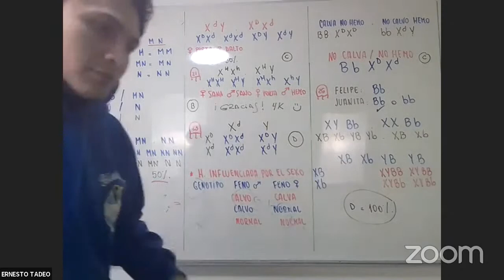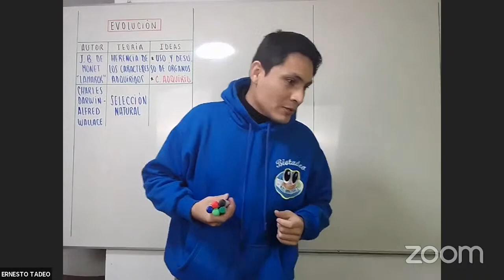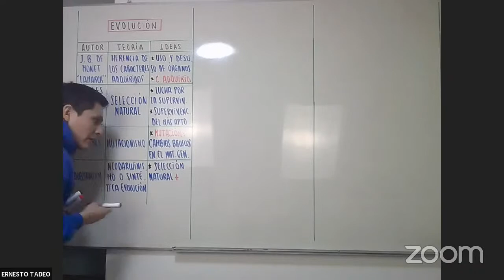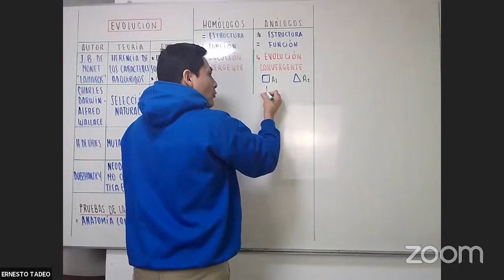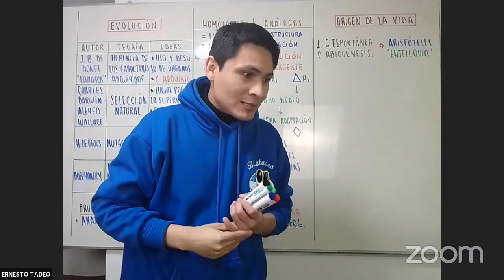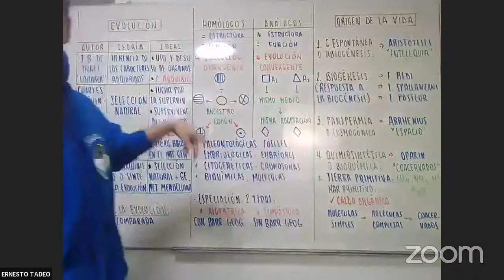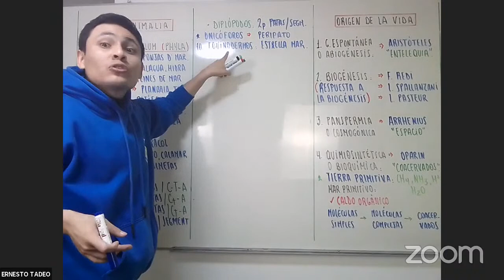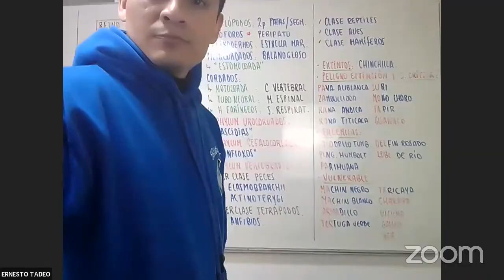REPASO 7 EVOLUCI{ON - REINO ANIMALIA